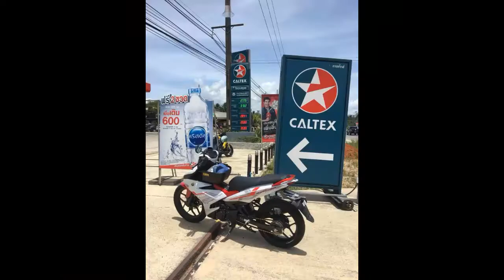Ride To Phuket 2018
Phuket Bike Week 2018
Penang-Phuket-Penang
1500km+-